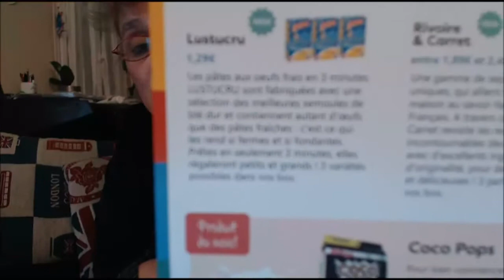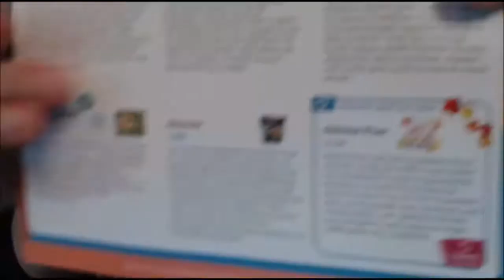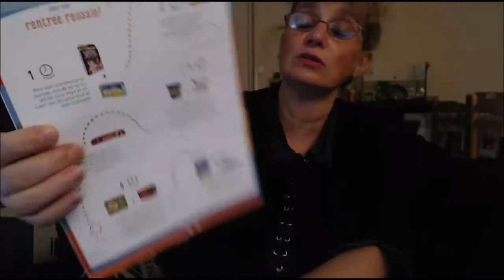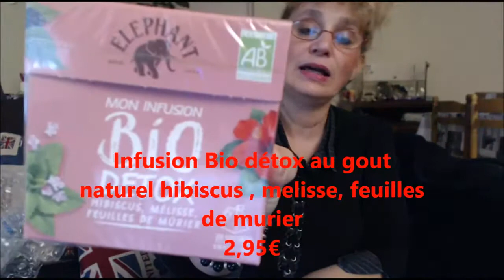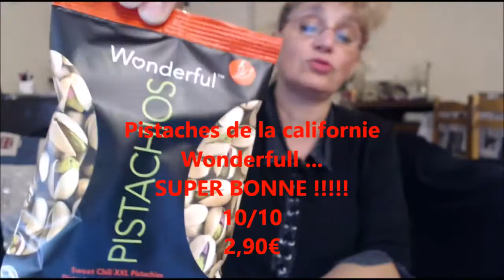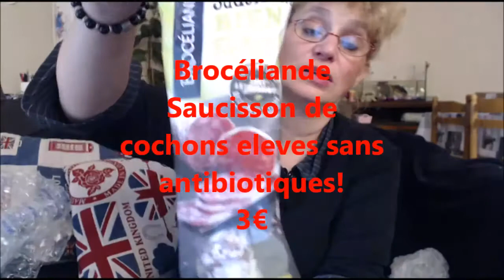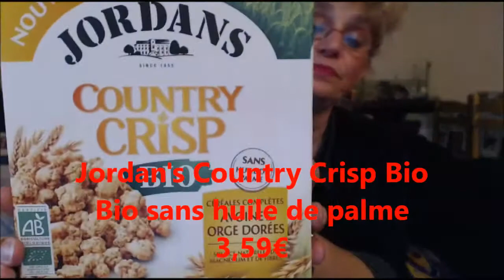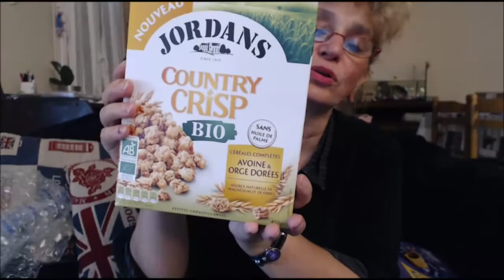Ouverture de la Dégustabox Septembre 2017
Coucou ! ouverture de LA DEGUSTABOX du mois de Septembre 2017
Pour bénéficier de 5€ pour votre 1 ere commande Dégustabox ou inscrivez le code de réduction CORINNEC-36D7 N’hésitez pas à vous inscrire sur ma chaine ou vous pourrez suivre l’évolution de Mandy et de mes conseils de dressage , mais aussi sur la beauté, coiffure ... Je suis conseillère chez AMWAY ( produits beauté , produits pour le bien etre , parfum , Vitamines... ) Mettez des pouces verts et des commentaires